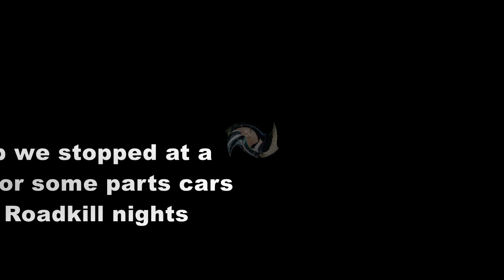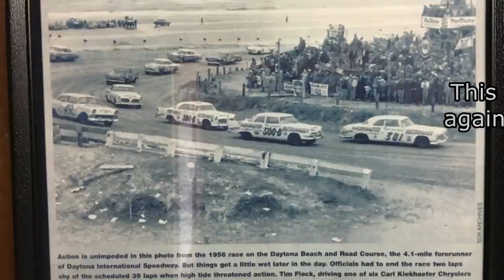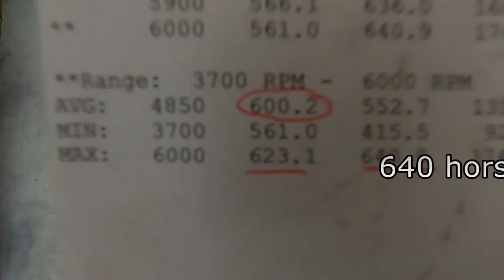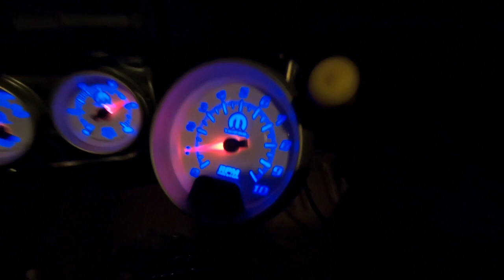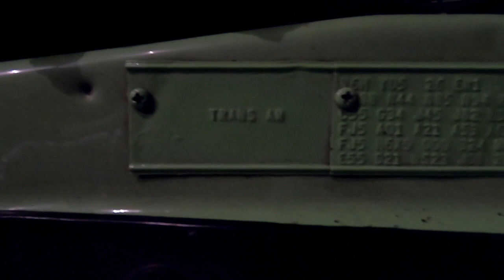Chargers and Roadkill and Hemi's, OH my....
road trip to pick up 3 dodge chargers and a 426 Hemi, also havin a little fun along the way.